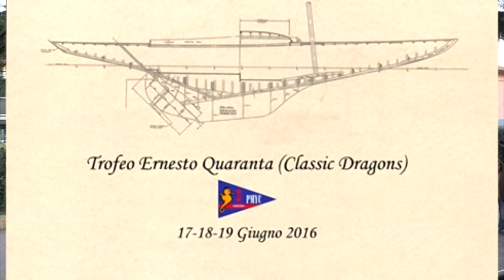Lo YC Porto Maurizio reclama i suoi giusti spazi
A margine dell'inaugurazione del Coni Point Imperia, incontriamo Fulvio Parodi. Il presidente dello YC Porto Maurizio ci parla dell'attività svolta e di un grave problema costituente il principale freno all'ampliamento dei propri progetti: la mancanza di una sede che, di fatto, impedisce di avviare la Scuola Vela.